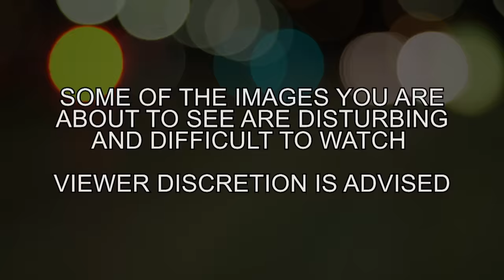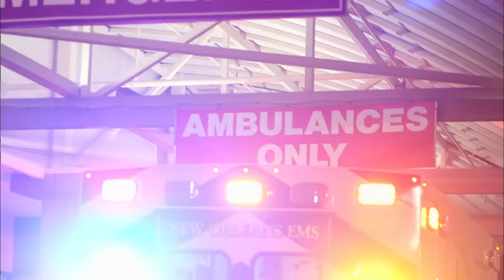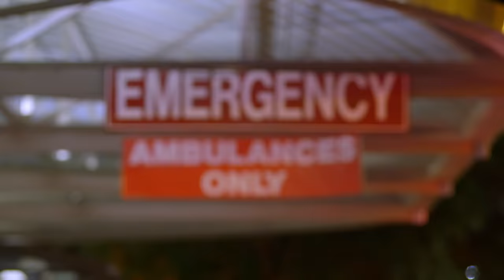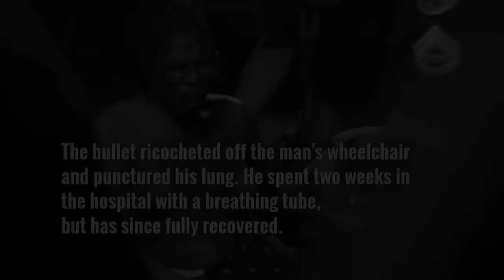Nightwatch: Treating Gunshot Wounds - Top 4 Moments | A&E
The Nightwatch team tackles treating gunshot wounds in this compilation.